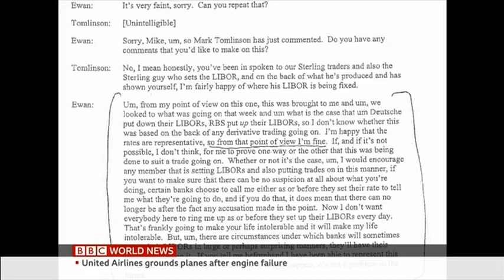BBC World News Tom Hayes report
Exclusive TV interview with Tom Hayes, the former UBS trader who became the first banker to be jailed for rigging interest rates - specifically the Libor benchmark - in 2015. Having been given a sentence of 11.5 years and served his full tariff of jail time, he tells the BBC of new evidence which he says shows his conviction is unsafe, currently being examined by the Criminal Cases Review Commission, the body set up in the UK to review allegations of miscarriages of justice. The Serious Fraud Office, which prosecuted him, said he was convicted by a jury with the verdict upheld on appeal.